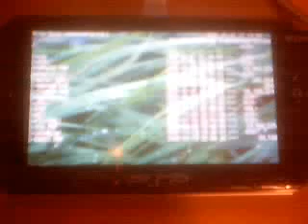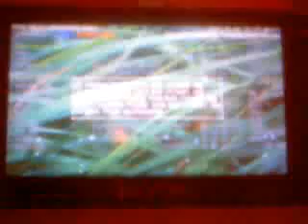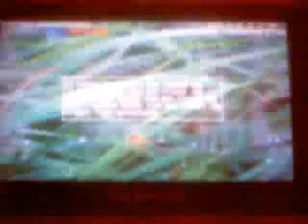Backup FLASH0 with PSP Filer 4.4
How to backup FLASH0 with PSP Filer 4.4.

Replace [at] with @